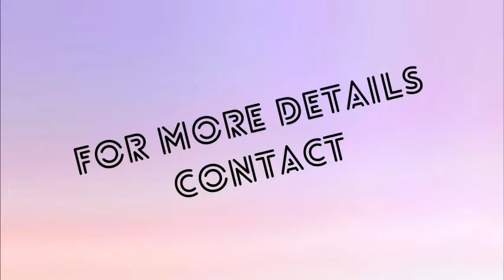Erumeli Tours & Travels